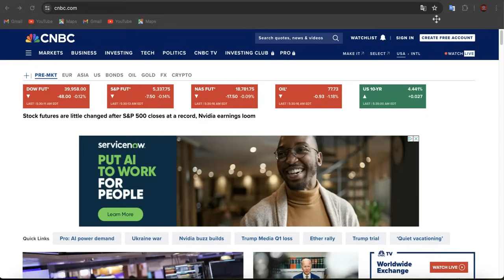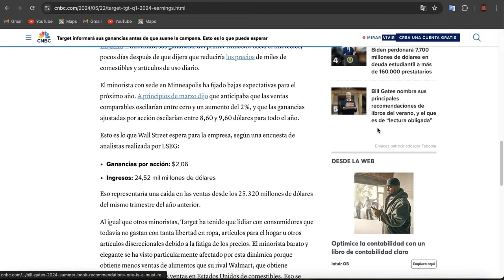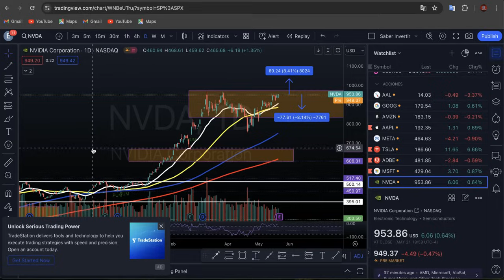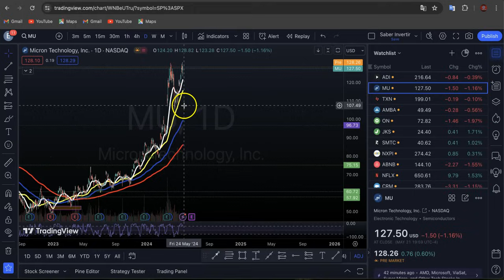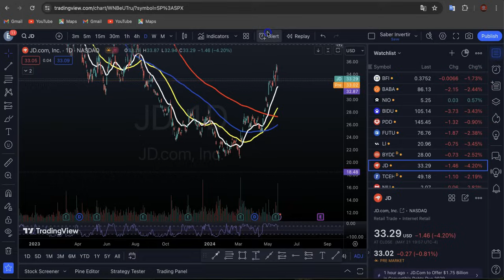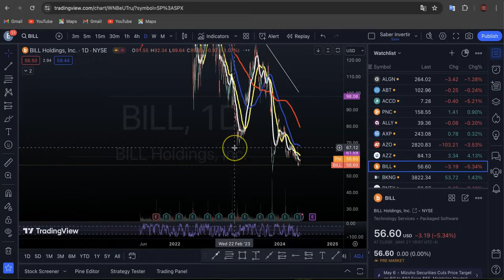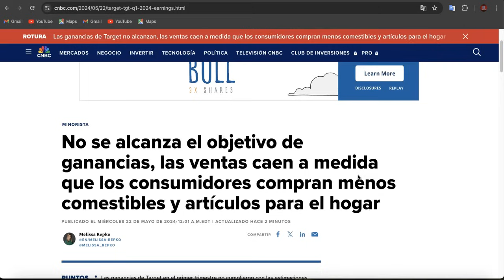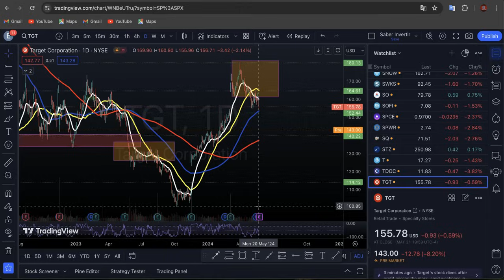Las Ventas de Tesla Caen! Earnings de NVIDIA,TGT, PDD, TJX! Comentarios de la FED!